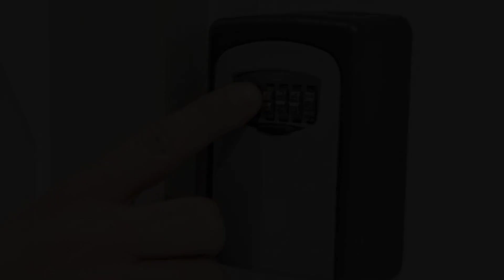THE DREAM 12 SENSATIONAL & COMFORTABLE,NEW FLAT, Casablanca, Morocco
About Property:
You're eligible for a Genius discount at THE DREAM 12 - SENSATIONAL & COMFORTABLE,NEW FLAT! To save at this property, all you have to do is sign in.
Boasting city views, THE DREAM 12 - SENSATIONAL & COMFORTABLE, NEW FLAT offers accommodation with a terrace and a coffee machine, around 1.3 km from Lalla Meryem Beach. Guests staying at this apartment have access to a balcony.

This air-conditioned apartment is fitted with 1 bedroom, a s...
Property Type: Hotel
Address: Avenue TanTan, Anfa, 20250 Casablanca, Morocco
Searching For
1. THE DREAM 12 SENSATIONAL & COMFORTABLE NEW FLAT - Casablanca - Morocco
2. THE DREAM 12 SENSATIONAL & COMFORTABLE NEW FLAT - Casablanca - Morocco Address
3. THE DREAM 12 SENSATIONAL & COMFORTABLE NEW FLAT - Casablanca - Morocco Rooms
4. THE DREAM 12 SENSATIONAL & COMFORTABLE NEW FLAT - Casablanca - Morocco Amenities
5. THE DREAM 12 SENSATIONAL & COMFORTABLE NEW FLAT - Casablanca - Morocco Offers and Deals
Audio Credit:
Track Title: Reasons To Hope
Artist: Reed Mathis